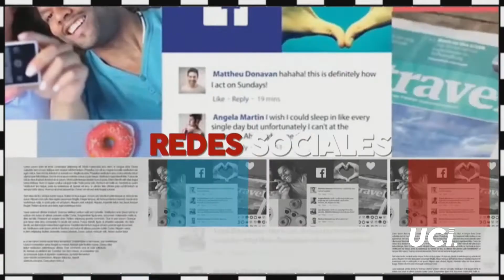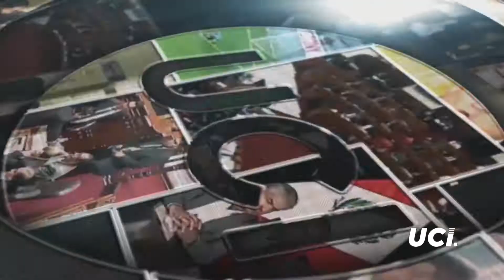🕑 Argolla TV: Castañeda, el 'Mudo' que tiene mucho que cantar